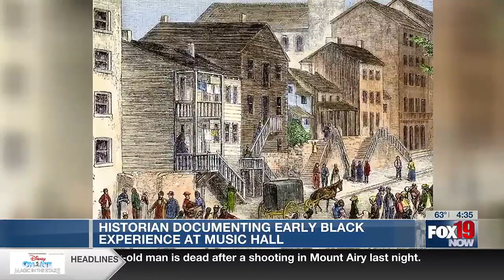Historian documenting early Black experience at Music Hall